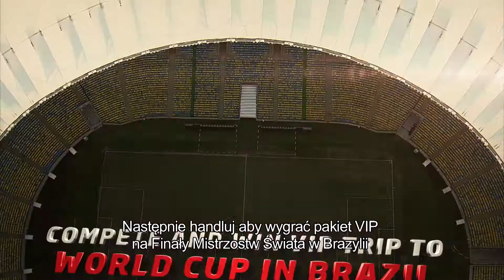IronFX Global_ Traders World Cup! Get in the Rhythm and Win! (Polish)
IronFX Global is offering a phenomenal World Cup VIP package!  Participate in the world's leading forex live trading competition and win from a range of amazing prizes including the TOP PRIZE of a VIP package to the World Cup finals and semi-finals in Brazil, complete with luxury hotel accommodation and a private city tour!